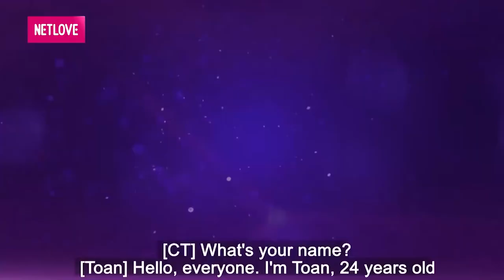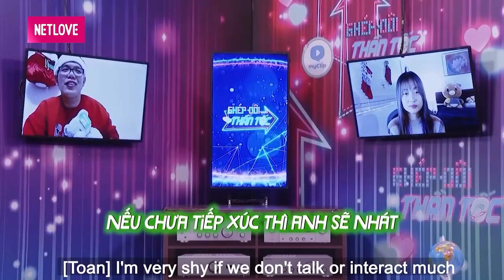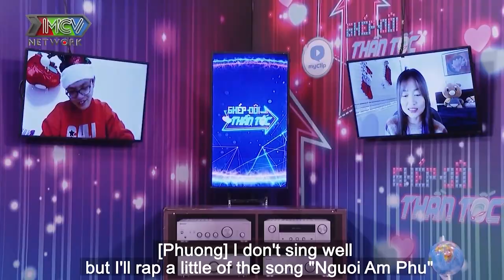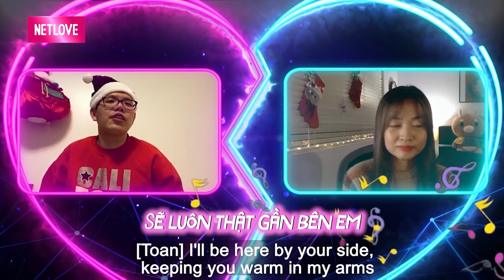HẸN HÒ KIỂU MỸ quá ưng bụng bạn gái HOTGIRL chàng trai lập tức đặt vé máy bay sang thăm nàng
📺 GIỚI THIỆU CHƯƠNG TRÌNH:
Ghép Đôi Thần Tốc là chương trình mai mối trực tuyến đầu tiên tại Việt Nam, vừa là sự kế thừa từ Bạn Muốn Hẹn Hò?, Hẹn Ăn Trưa; vừa có sự mới lạ và độc đáo riêng để thu hút hội độc thân tham gia và khán giả xem chương trình.

Với thời lượng khoảng 30 phút/ số phát sóng, người tham gia chương trình sẽ trò chuyện với MC Cát Tường và nghe giọng của đối phương qua audio call. Sau đó, cặp đôi sẽ lần đầu chạm mắt qua màn hình video call (thay vì trực tiếp tại sân khấu). Tại đây, họ có thể trò chuyện, thể hiện tài năng, giới thiệu không gian sống và người thân, bạn bè để đối phương hiểu rõ về mình hơn; trước khi cả hai chính thức ra quyết định có tiến đến một mối quan hệ nghiêm túc.